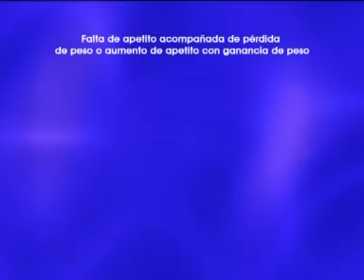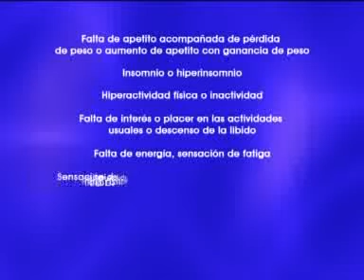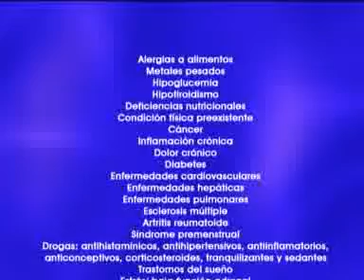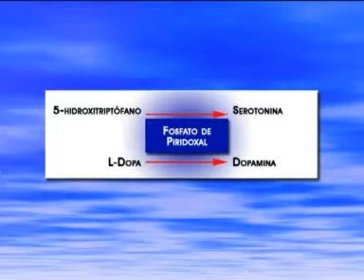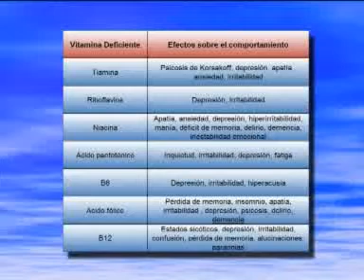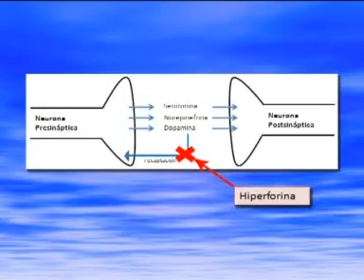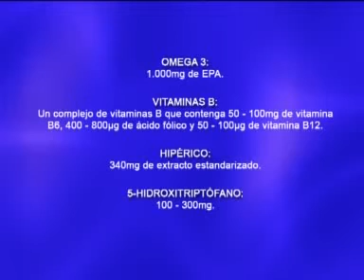Depresión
Qué es y como combatir la depresión.